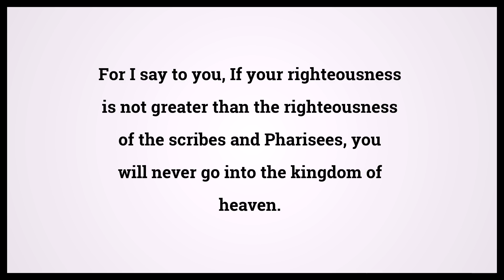Holy Bible Matthew 5:20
Video shows Holy Bible Matthew Chapter 5 Verse 20: For I say to you, If your righteousness is not greater than the righteousness of the scribes and Pharisees, you will never go into the kingdom of heaven. Powered by MaryTTS. Text taken from Bible in Basic Edition. Bible Matthew 5:20 Bible Learning, what Bible verse says.